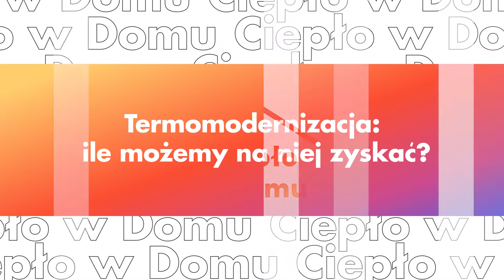Ciepło w domu: Termomodernizacja - ile możemy na niej zyskać?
Pełna termomodernizacja budynku może nawet 10-krotnie zmniejszyć zużycie energii. Natomiast już sama wymiana nieszczelnych okien czy dodatkowa warstwa izolacji na budynku mogą obniżyć rachunki nawet 2-3-krotnie. Warto postawić na badanie termowizyjne i dowiedzieć się, gdzie powinniśmy wyeliminować mostki termiczne.

Pod koniec 2021 r. Urząd Miejski Wrocławia uruchomił projekt „Ciepło w domu”. Akcja polega na bezpłatnym przebadaniu kamerą termowizyjną 50 domów jednorodzinnych na terenie Wrocławia, wybudowanych przed 2010 rokiem, w celu określenia miejsc najbardziej narażonych na straty ciepła.

Zajrzyj na 👉 wroc.city/CieploWDomu